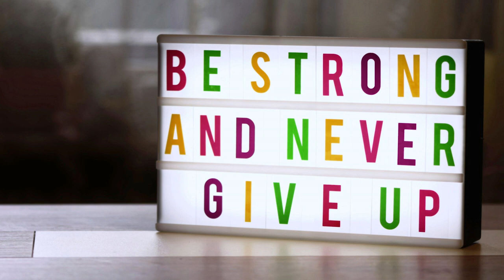Everything I Need To Know I Learned By Playing Golf | Ritva Chandar | TEDxYouth@LPS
Ritva Chandar is a 5th grade student at Leadership Prep School in Frisco, Texas. Her favorite subject is math and she also enjoys kickboxing. Ritva loves golf. She is very passionate about golf and the parallels between the game and life.  Ritva Chandar is a 5th grade student at Leadership Prep School in Frisco, Texas. Her favorite subject is math and she also enjoys kickboxing. Ritva loves golf. She is very passionate about golf and the parallels between the game and life. One day she aspires to become a pro golfer. This talk was given at a TEDx event using the TED conference format but independently organized by a local community.